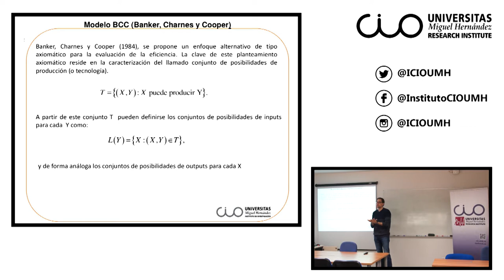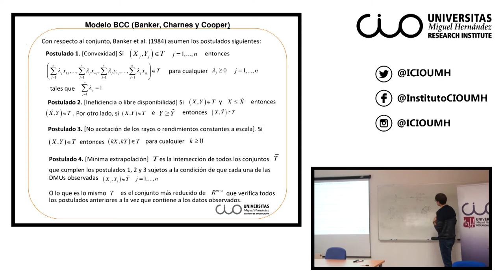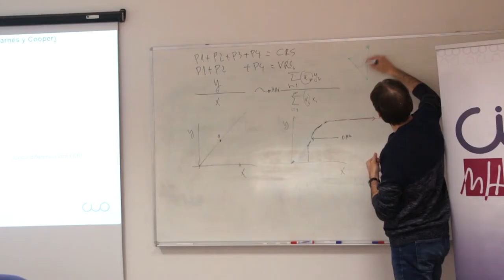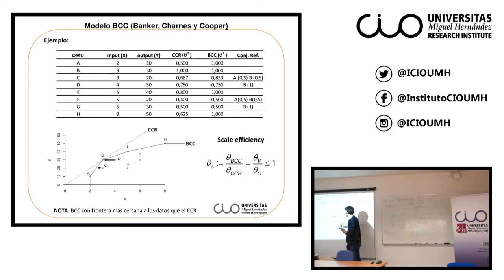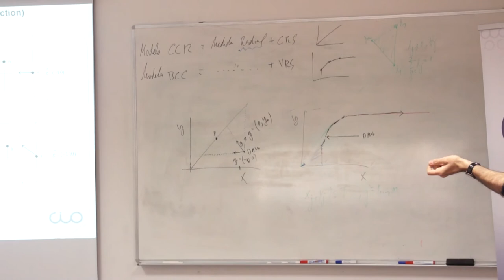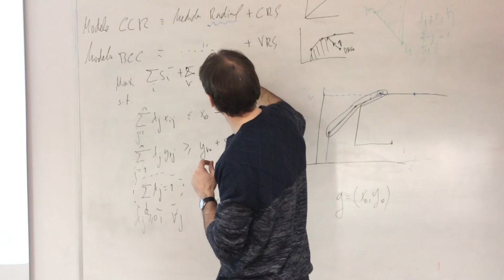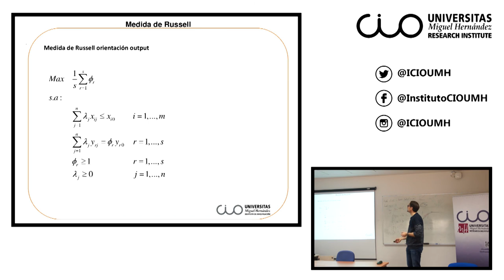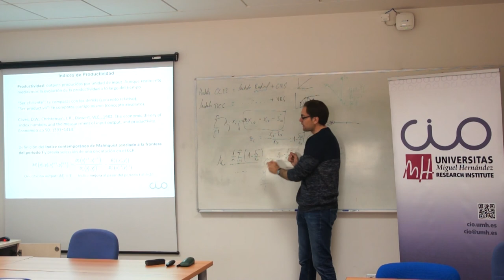DEA aplicado a la evaluación de la gestión de servicios públicos de salud